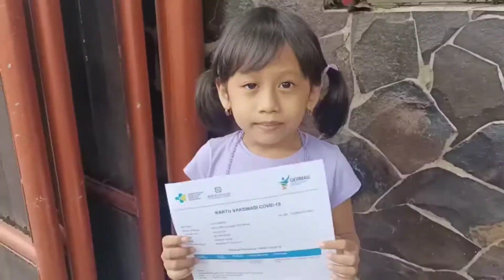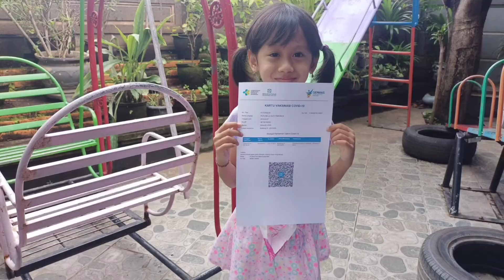Bella hebat, Nggak nangis!!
Bella hebat, nggak nangis pas disuntik nih temen-temen..